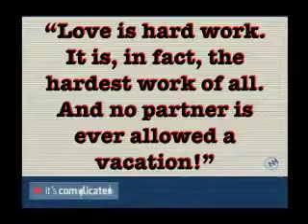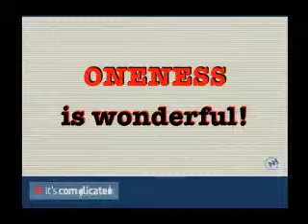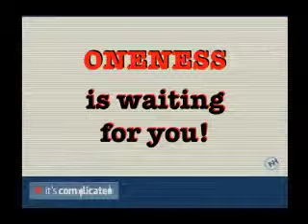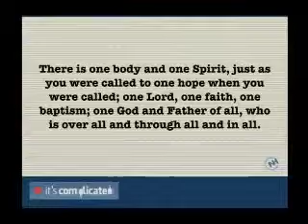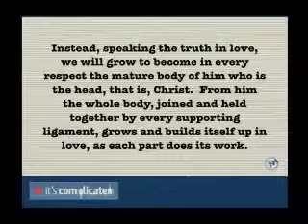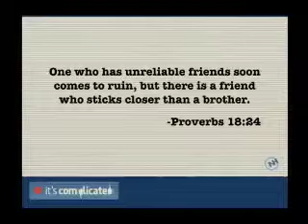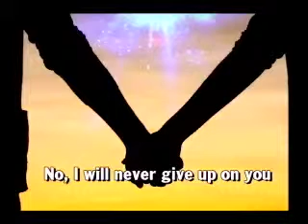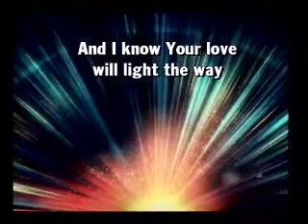2/09/14 - It's Complicated! - Wk 4 - 1+1=1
We live in a culture that romanticizes the wild west, loves the cowboy, and celebrates individualism.  The problem with this message is not only that it stands in total opposition to the community of faith we see in the bible when we look at the people of God, but functionally, when two people say 'I am going to look out for me and you can look out for yourself', they have no actual growing relationship!

As we continue our series, It's Complicated, we are going to explore how we can experience a greater sense of unity.  Even though relationships are difficult and require constant vigilance and ongoing work, they are foundational.  So invite someone special and join us this weekend as we discover how real people make life better!